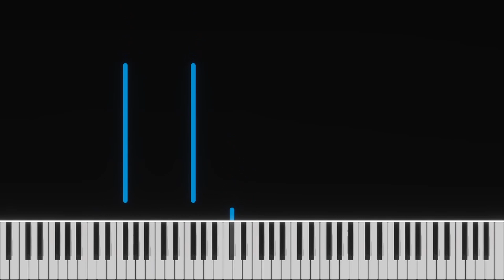Coffee - Jack Stauber (Piano Cover/Tutorial)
A year ago I made a really bad piano cover of this song using a really bad transcribing software. I made a new version of it from scratch and it should sound nicer and be more accurate.